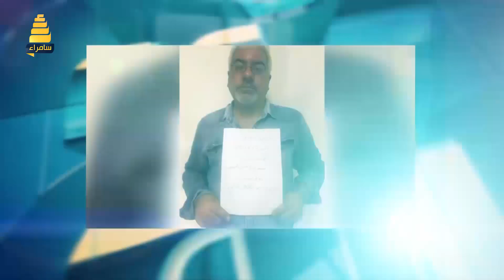ذاكرة معاصرة مع الكاتب والصحفي سرمد الطائي